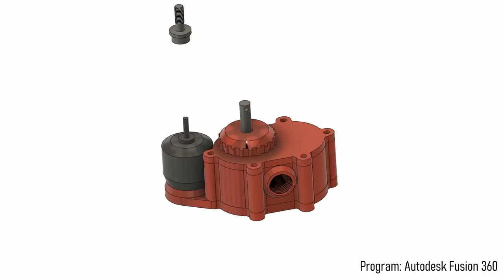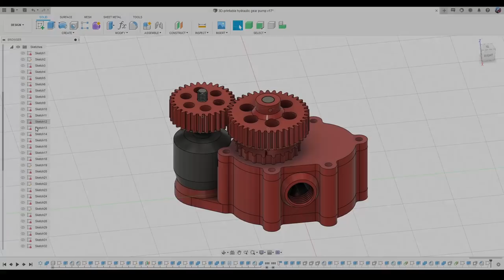3D-printed double helical gear pump/water pump/hydraulic pump *watertight*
Recently saw a video of Boston Dynamics it's Atlas robot doing all kind of awesome stuff and learned that the robots were fully hydraulic. I was wondering if it would be possible to build a fully 3D-printable hydraulic system that's watertight and can be used for robotics. This double helical gear pump is the first component of the fully 3D-printable hydraulic system.

Note: The pump is watertight when using the 3D-printed lid with seal and seal tensioner. at some point in the video you can see me using a laser cut plexi lid, this one is only used for demo reasons, doesn't have a seal and so obviously leaks.

Timestamps:
00:00 Intro
00:08 Mechanical design
00:25 Manufacturing
00:57 Assembly
03:21 Initial testing
04:13 Revision
04:36 Plexiglass lid
05:32 Outro

Tools used:
PLA filament

FLsun Super Racer

For use and licensing of this song, please contact Catalyst Belgium.